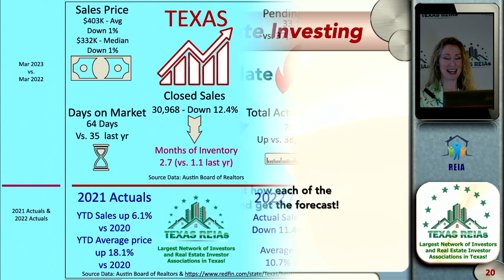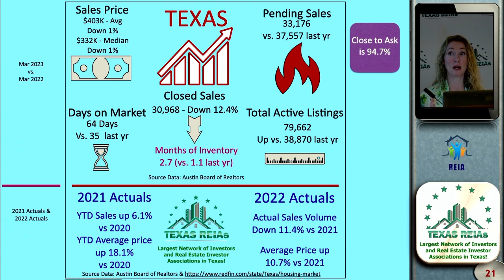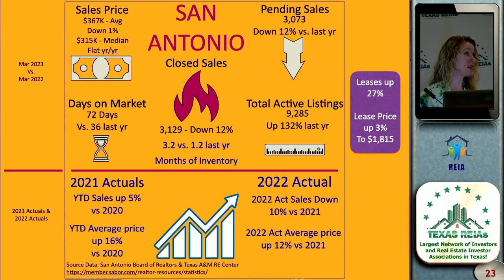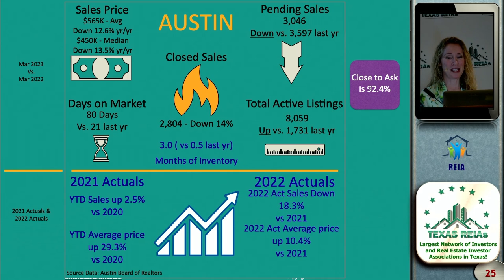Texas REIAs Market Update - 8 May 2023